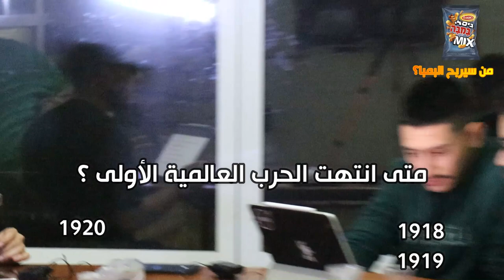من سيربح البمبا (الجزء الأول) | تعال واختبر ذكائك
تنسوش تعطوني رايكم بالكومنتات وتدعمونا باللايك والشير والسبسكرايب